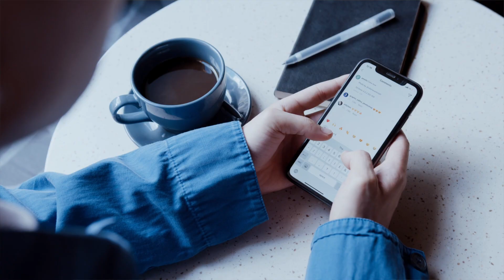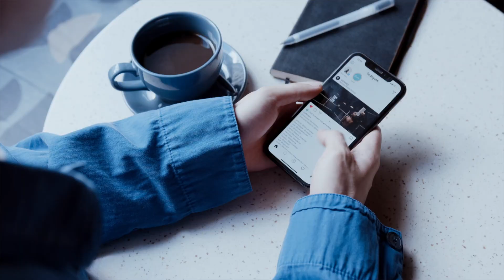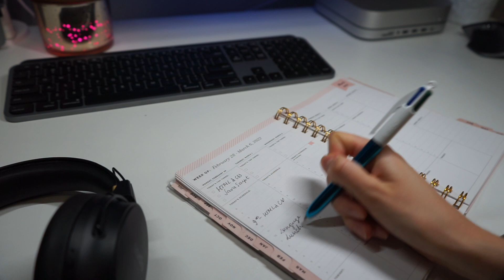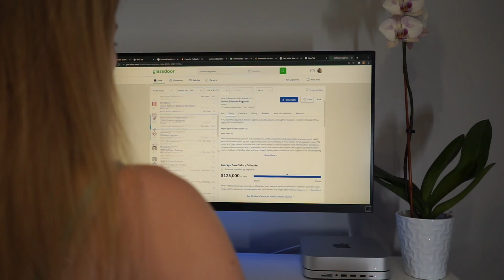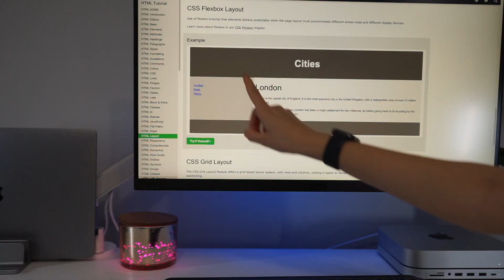How I became a Software Engineer without a CS degree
Sharing my journey becoming a Software Engineer in 2021.
My first job was as a Freelancer and now I'm a full-time SDE.

Time Stamps:
0:30 Don't Tell Anyone
1:27 Experimenting
2:52 Pain makes you stronger
3:20 Data or Web
4:16 Is it the end
5:14 Not Yet